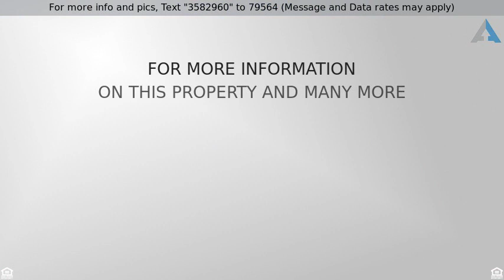Priced at $399,900 - 3359 COACH HOUSE Drive, Maumee, OH 43537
MINT CONDITION!! 3 bdrm, 3 1/2 bath ranch w/huge b

MINT CONDITION!! 3 bdrm, 3 1/2 bath ranch w/huge backyard, patio & inground swimming pool. Exquisite master suite w/private bath, 1st floor laundry, formal dining room featuring tray ceiling, great room w/gas fireplace shared w/kitchen that offers granite/island. Open staircase to the full finished basement w/tv area, rec area complete w/bar, full bath, bdrm & bonus rm. 3 car side load garage.